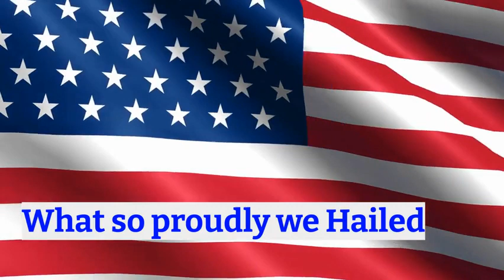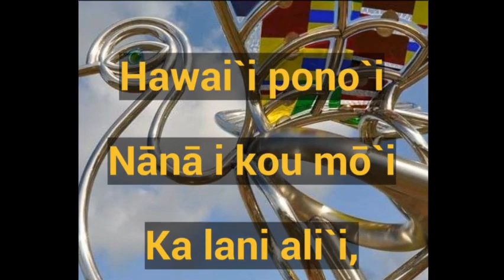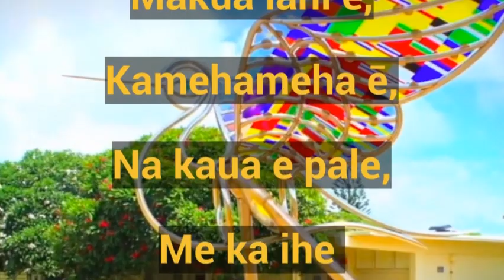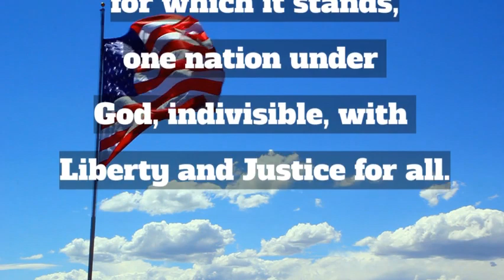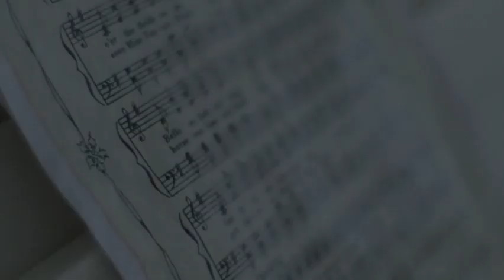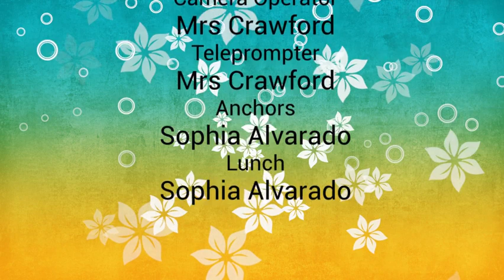Friday, February 16th, 2024